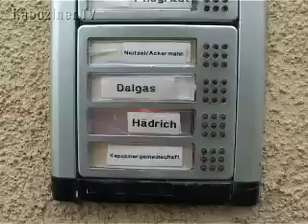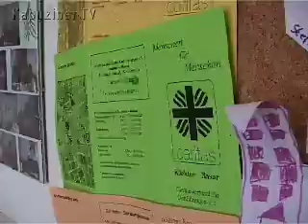Bei den Menschen am Rande - Leben und Arbeiten in Gera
Einer der Kapuziner, die im thüringischen Gera in einem Mietshaus statt in einem Kloster leben, ist Br. Berthold. Dieser Beitrag aus der Reihe "Jedem ein Bruder sein - Kapuziner" vermittelt, warum die Kapuziner sich für diese Lebensform entschieden haben, und dauert 3 Min. 42 Sek.

Die Filme der Serie, die in regelmäßiger Folge um neue Beiträge ergänzt wird, geben Einblick in das Leben der Brüder und ihrer Gemeinschaft. Sie vermitteln das Besondere der Lebensweise gemäß der franziskanischen Ordensregel: "Jedem ein Bruder sein".

Die Serie besteht aus einer Mischung von Neuproduktionen und Archivnutzung.

Realisation der Serie: Martin Gertler
Redaktion: Br. Christophorus Goedereis